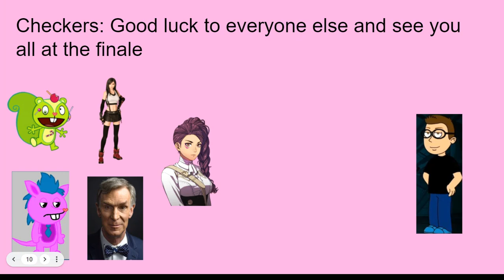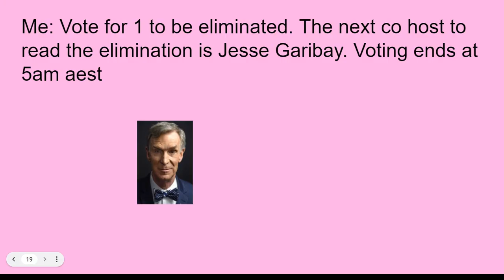Ce season 9 episode 20: Gift to the mini s20 champ AMM ^^